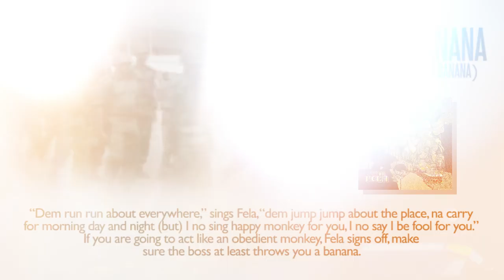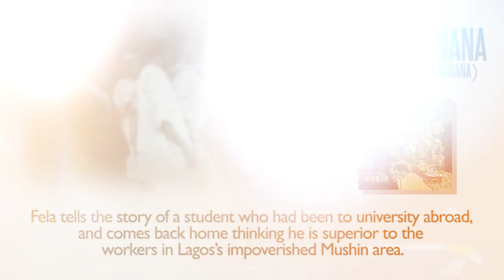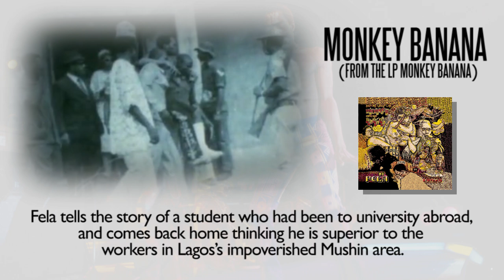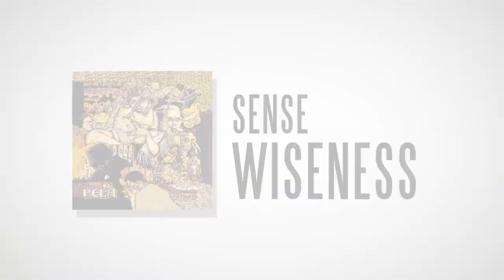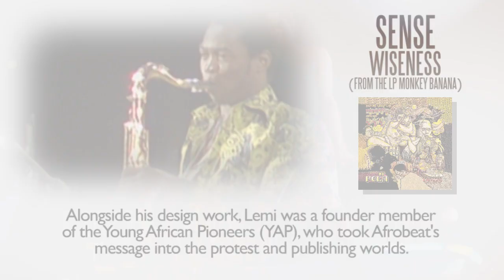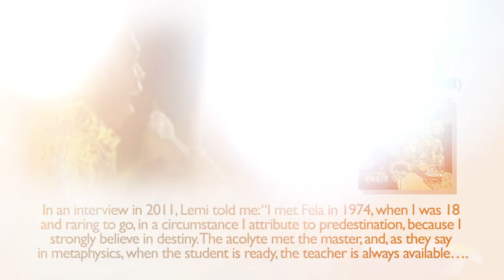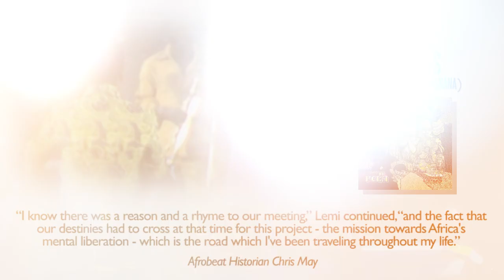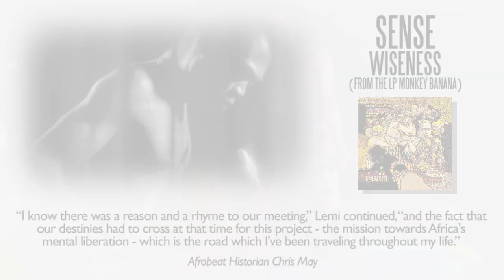Fela Kuti - Monkey Banana (LP)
Monkey Banana LP (1975) Fela Kuti
Songs - Monkey Banana & Sense Weakness

This video is part of a series of songs being posted on Fela's official YouTube channel each featuring, alongside the music, an informative commentary by Afrobeat Historian, Chris May.

The entire catalogue, released on Kntting Factory Records, is available on the Fela along with documentaries and recorded concerts, CDs and vinyl, tee shirts, posters and many other items.